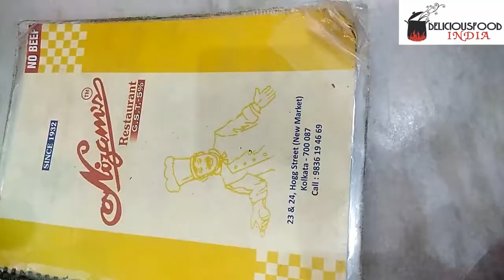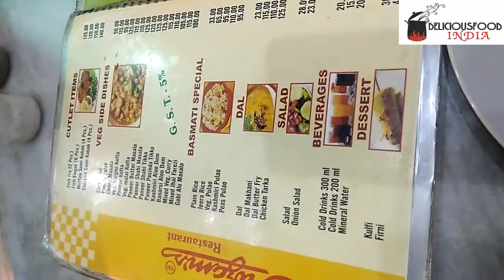India's first shop for kathi kabab roll in kolkata west bengal !! Street Food India Kolkata bengal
Visit to Nizam's Famous In Kolkata for Kathi Kabab Roll !! cheapest street food delhi india  Kolkata !! Delicious Food India.